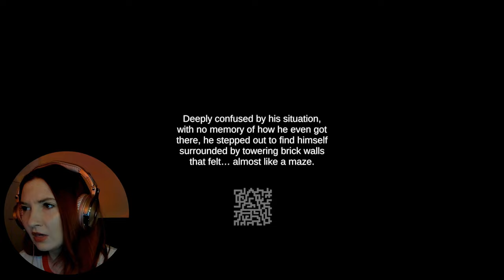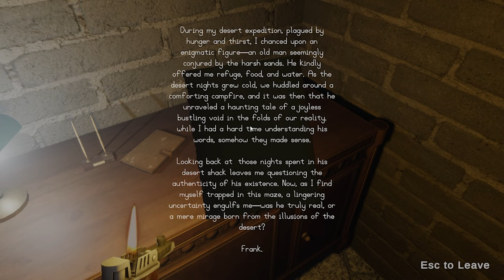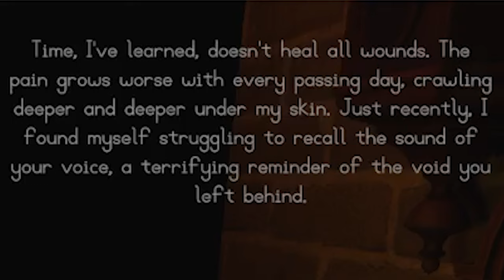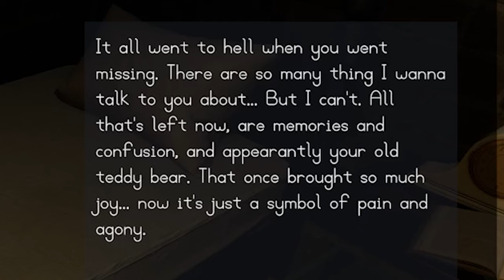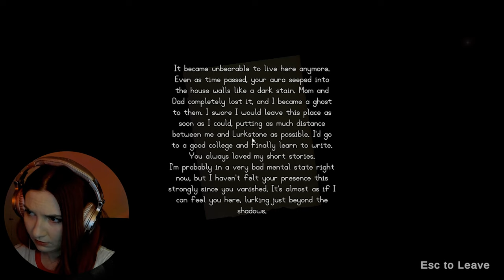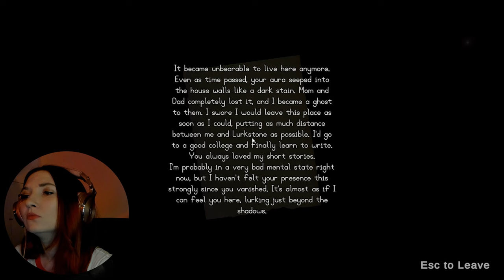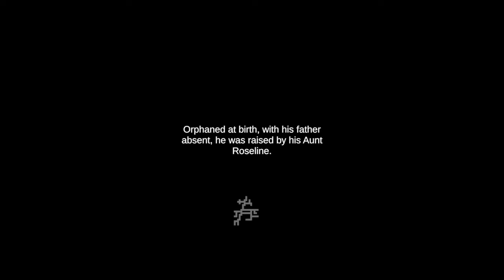The SCARIEST Game From Next Fest! - Abaddon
Today we're playing another horror demo from Steam Next Fest, Abaddon!

Abaddon is a first-person psychological horror game steeped in Lovecraftian elements. Descend into a haunting story as you take on the role of Jimmy, searching for his missing brother Georgie while confronting his past in a nightmarish world.